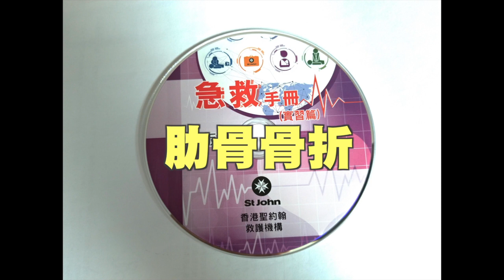29 肋骨骨折 St John 聖約翰急救手冊實習篇(2016版)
St John 查詢